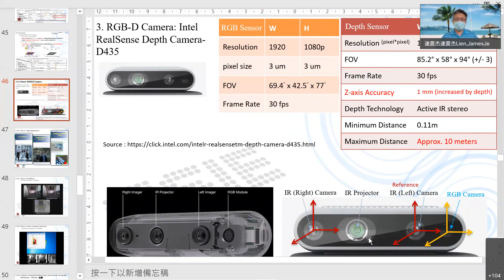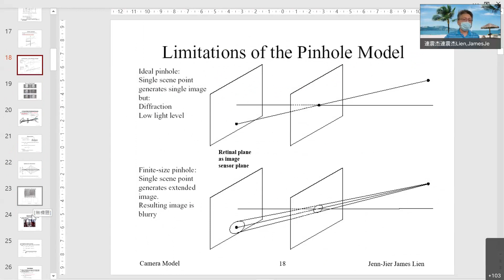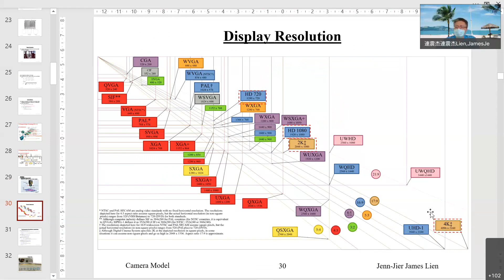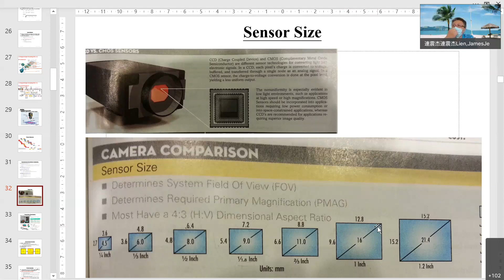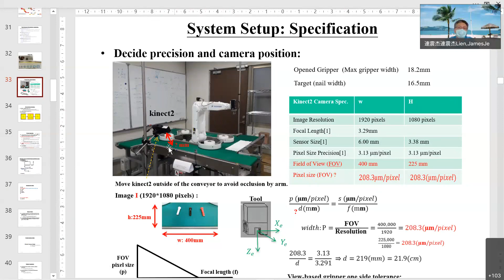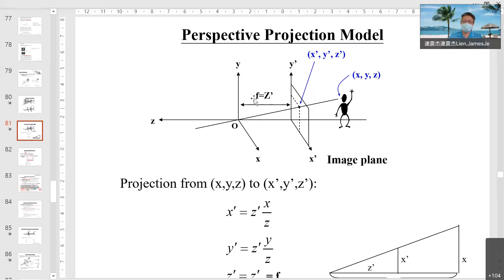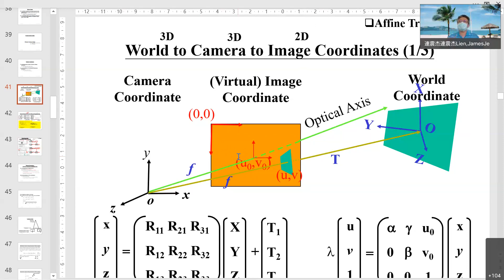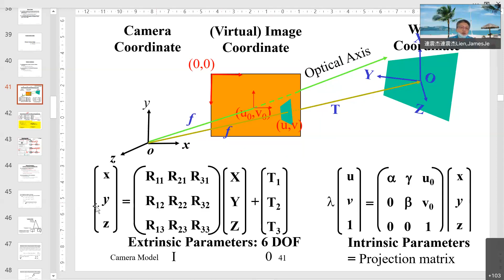電腦視覺與深度學習_20210916_2_Cv_CamModel